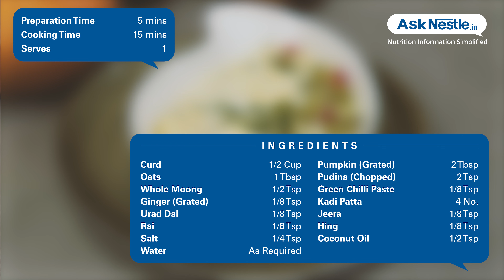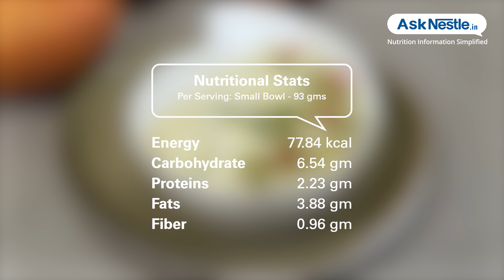Pumpkin Sprouts Oats Curd Recipes | Healthy Food Recipes | Ask Nestlé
Savory oat-curd bowl enriched with the nutrition of proteins from sprouts and vitamin a from pumpkin. an eye appealing soothing bowl for the gut, that suits your kids meal.